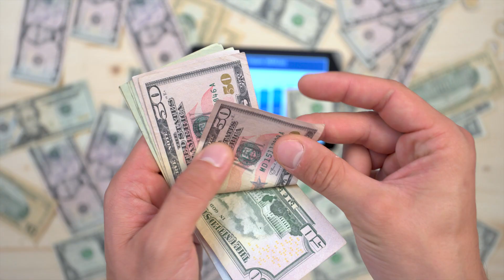Beyond Money The 3 Life Altering Sacrifices for Escaping Poverty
Welcome to the latest insightful episode on Money Craft Masters, where we unravel the secrets of financial freedom and strategies for escaping poverty. In today's video, we're diving into the transformative world of overcoming financial struggles and building a future of wealth and stability.

Join us as we explore the pillars of financial success that bridge the gap from poverty to prosperity. This episode focuses on enhancing financial literacy, sharing effective money management techniques, and instilling a wealth mindset. We go beyond basic advice, offering a detailed guide to breaking the cycle of poverty and mastering the art of wealth creation even in challenging environments.
Dive into practical financial planning for the future with us. Learn the basics of investing, budgeting tips for saving money, and the pathways to debt freedom. This video is your comprehensive guide to economic empowerment, steering you toward financial stability in these uncertain times.

From nurturing financial growth to establishing healthy financial habits, we cover every aspect. Our goal at Money Craft Masters is to empower you with the knowledge and strategies needed for smart money moves, guiding you through a journey of financial literacy and beyond.
Remember, achieving economic stability and escaping the binds of poverty is a journey of persistence and knowledge. Let's take this step together, creating a community that supports and grows from each other's financial transformations.